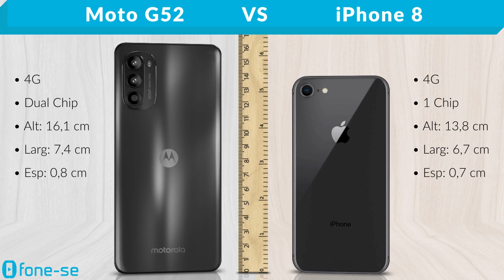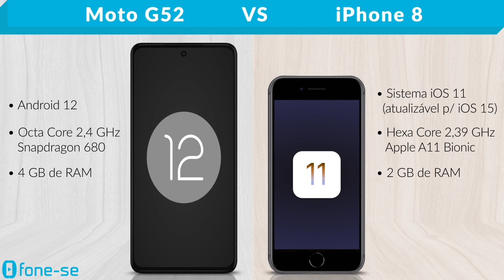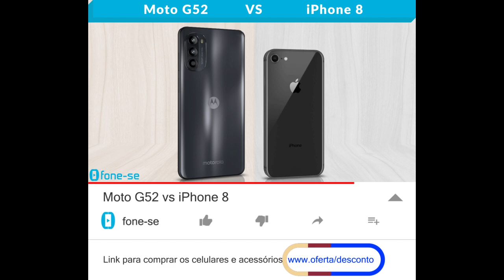Moto G52 vs iPhone 8 (Comparativo)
Alguém aí na dúvida entre esses dois? Confira a ficha técnica do Moto G52 e do Apple iPhone 8, uma comparação de tamanho exclusiva (3D), e muito mais.

Links para comprar:

(Moto G52)

(iPhone 8)

Pergunta:
Qual o principal alternativa Android para iPhone 8 hoje em dia?